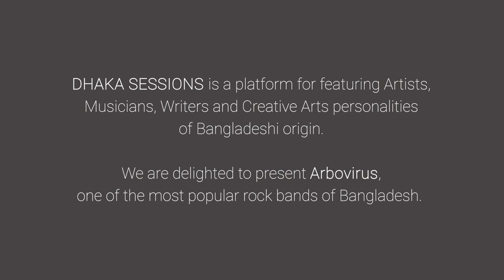ARBOVIRUS : DHAKA SESSIONS | Season 02 | Episode 01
DHAKA SESSIONS is thrilled to be kicking off Season 2 with Arbovirus – one of the most popular rock bands in Bangladesh. The only way to describe this session is fun, fun, and a whole lot of fun! It is a treat to experience the hard hitting sounds of the band in acoustic.
Formed in 2002, Arbovirus has a unique sound that incorporates metal, grunge, and funk - reflecting the different musical tastes of the band. Their lyrical style is also fresh, and highly influenced by contemporary issues.
With a band motto of “get infected”, Arbovirus has been infecting their fan followers with their brand of music on 3 studio albums and 12 singles. It’s just the kind of virus you want to get infected with. – Lori Simpson

Personnel:
Sufi Meverick- Vocals
Suharto Sherif– Guitar, Vocals
Nafeez Al Amin- Cajon
Mong Sai Marma - Bass

Setlist:
0:00 শহর (The City)
5:19 হারিয়ে যাও (hariye jao)
10:50 দুরত্ব (durotto)
16:13 অমানুষ (omanush)
(all songs by Arbovirus)

Recorded live at The Book Worm bookstore in Dhaka on 29 November 2020

DHAKA SESSIONS powered by bKash
Producer– Chotu Khan
Audio Engineer– M. Sagor
Creative Direction- Nadia Khan
Audio Production– Emrul Hassan
Post Production– Dogma’16
Media– Aryah Khan
Title music & photo– Chotu Khan

bKash believes in empowering people & partnering with them in their progress. Dhaka Sessions' effort in creating a platform for promoting local art & culture has inspired bKash to be part of this journey.

A shout out to Beshi Josh Drums – crafting quality musical instruments in Bangladesh.